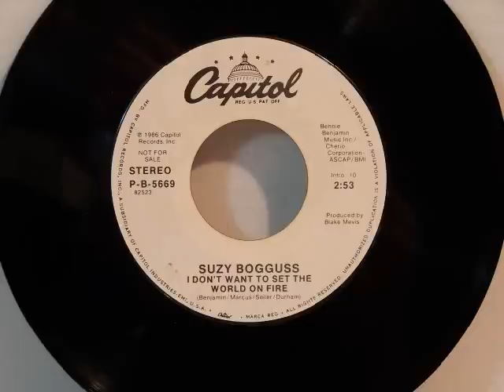Suzy Bogguss - I Don't Want To Set The World On Fire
This is the first charted single from Suzy Bogguss (Capitol 5669) from 1986.  It made #68 on the Billboard Country Chart.